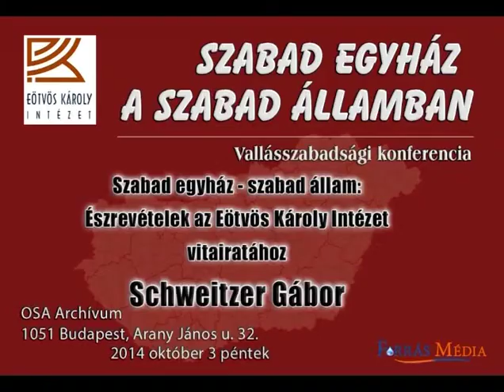Schweitzer Gábor: Szabad egyház - szabad állam: Észrevételek az Eötvös Károly Intézet vitairatához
Szabad egyház a szabad államban. Az Eötvös Károly Intézet alkotmányjogi konferenciája, 2014. október 3. OSA Archívum.
"A szabad egyház eszméje s a vallások egyenjogúsága azt kívánja, hogy a hon minden polgára, bármely hitfelekezethez tartozzék is, szabadon élhessen saját vallásának tanításai szerint, ha azok az állam céljával nem ellenkeznek és mások hasonló jogait nem sértik." (Deák Ferenc)